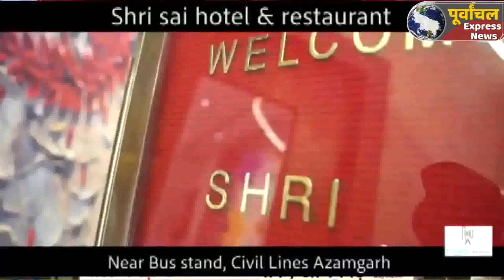azamgarh :श्रेष्ठ टैक्टर्स शोरूम पर ग्राहक मिलन कार्यक्रम का किया गया आयेजन..